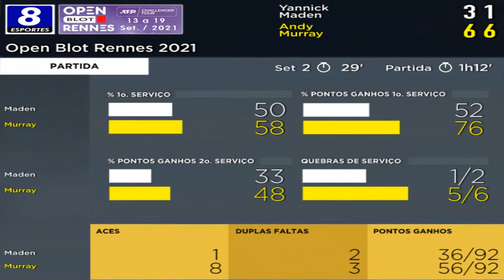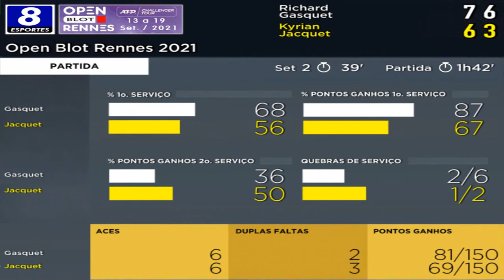Andy Murray x Yannick Maden | Richard Gasquet x Kyrian Jacquet | Rennes 2021 | 1ª Rodada (R1)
Evento: OPEN BLOT RENNES 2021
Local: LE LIBERTÉ, RENNES, BRETANHA, FRANÇA
Fase: PRIMEIRA RODADA (R1)
Jogos: YANNICK MADEN (ALE) v 5(w) ANDY MURRAY (GBR) | 1 RICHARD GASQUET (FRA) v w KYRIAN JACQUET (FRA)
Data: 13/SETEMBRO/2021